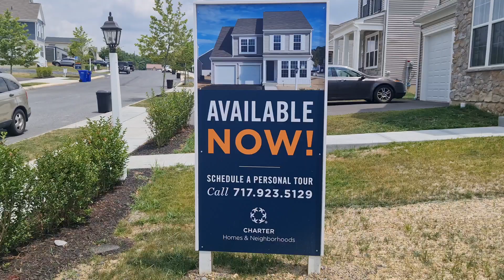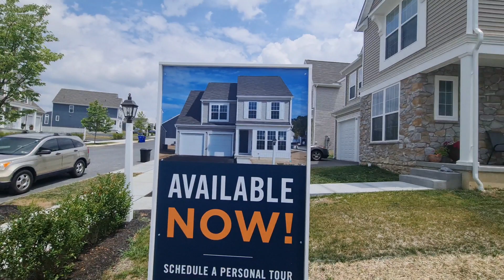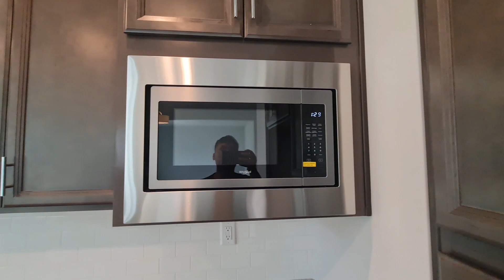american realestate|470k$|My brother going to buy house in america|american realestate in nepali